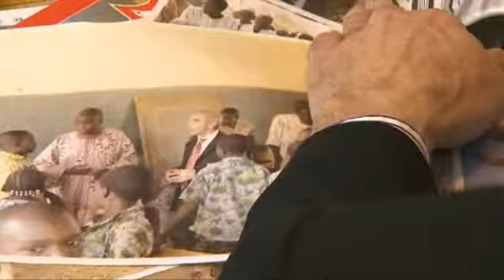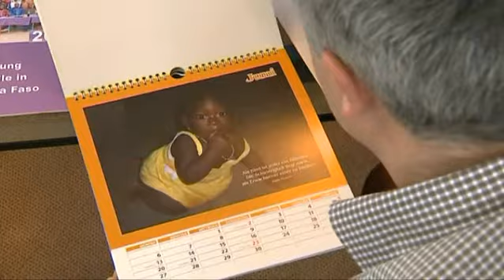Hilfsprojekt Burkina Faso - aus christlicher Nächstenliebe wird Freundschaft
Ungewöhnliche Freundschaften entstehen oft auch auf ungewöhnliche Weise: ein afrikanischer Pfarrer wird von seinem Bischof nach Deutschland geschickt, um Pädagogik zu studieren  und das bayerische Bildungssystem kennenzulernen, damit er dann in seiner Heimat, Burkina Faso, Schulen aufbauen und Lehrer ausbilden kann. Dieser Pfarrer heißt Emanuel Sawadogo. 10 Jahre lebte und studierte er in Deutschland. Davon war er vier Jahre Pfarrer in der kleinen Marktgemeinde Jettingen-Scheppach zwischen Ulm und Augsburg. Dort fand er nicht nur Freunde, sondern auch Menschen, die ihn jetzt in Afrika energisch unterstützen. Ein bemerkenswertes Hilfsprojekt entstand.